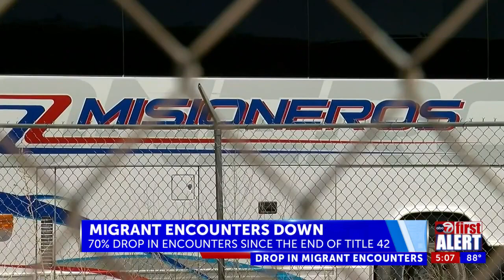House committee to discuss lifting of Title 42, impact on El Paso